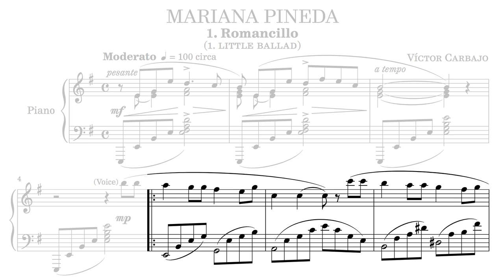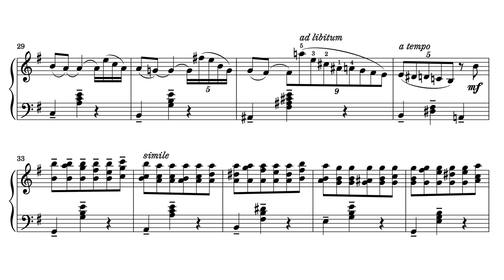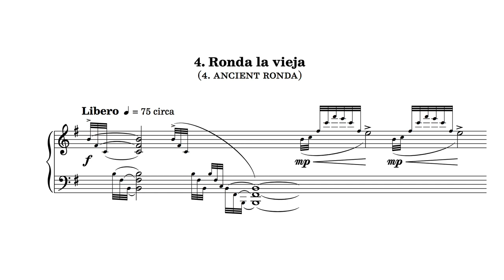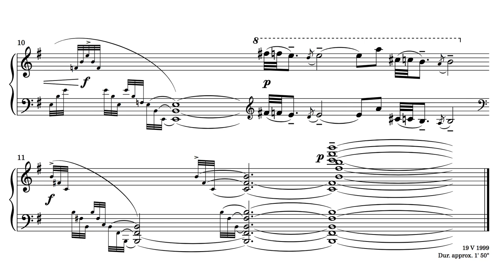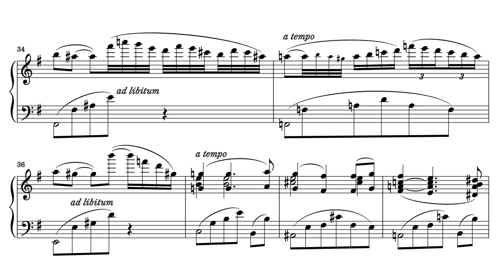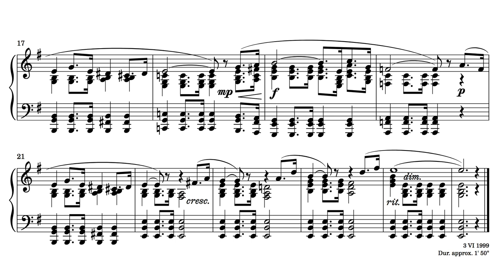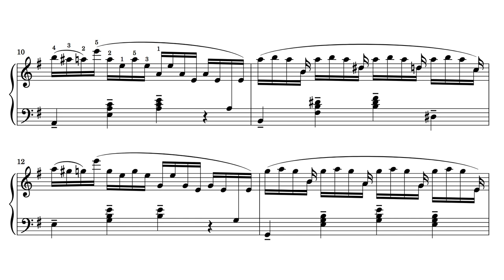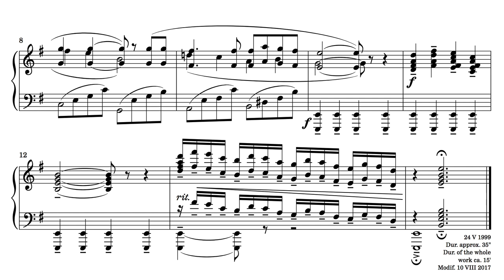Víctor Carbajo - Mariana Pineda (Score-Video)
MARIANA PINEDA (1999)

00:00 — Title
00:04 — 01. Romancillo (Little ballad)
02:16 — 02. Zarabanda (Sarabande)
04:12 — 03. Barcarola (Barcarolle)
05:19 — 04. Ronda la vieja (Ancient Ronda)
07:32 — 05. Nocturno (Nocturne)
09:06 — 06. A la vera del agua (By the riverside)
11:01 — 07. Marcha fúnebre (Funeral march)
13:01 — 08. Valsito (Little waltz)
13:47 — 09. Balada (Ballade)
16:22 — 10. Final (End)